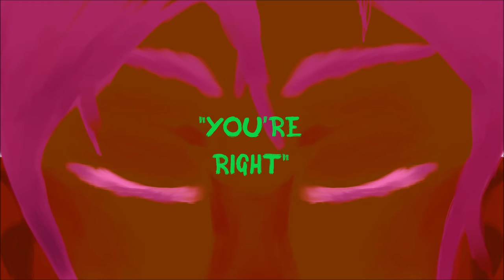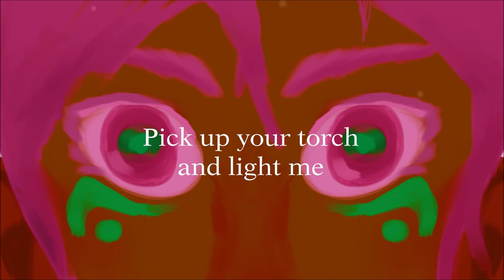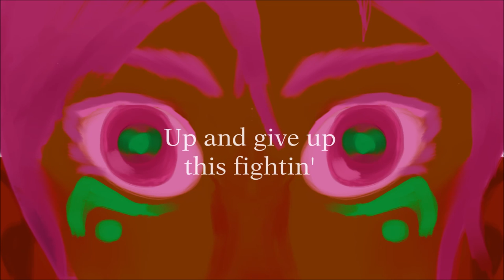【Vocaloid】TOXIC//WONƎΛ【Ruby】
"The difference between venomous and poisonous is that one will kill you on purpose and the other will only kill you if ingested."

This song is heavily inspired by aivi and surasshu's music in Steven Universe, specifically Garnet's themes. Specifically 'Stronger Than You'. IDK I just really liked the kinda bouncy R&B feel of the song I was writing at the time and then came up with the lyrics on the fly.

If you listen closely, you may even hear me in this song ;P

Big thanks to Shius for critiquing this song and being the inspiration for the rapping. This had been stagnating until you and I talked about many things. Like shoes and ships and sealing wax and cabbages and kings! :)

You can find the song for free on my Bandcamp along with the off vocal. If you want a VSQ, please let me know and I'll release one.
Like the music you heard?

Slip under the sheets with the sleepiest of sheepys!